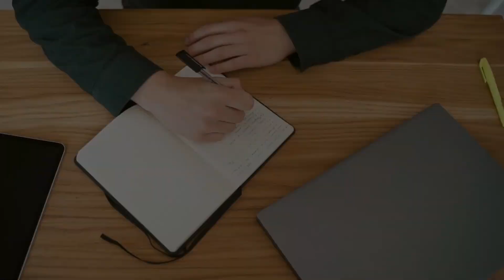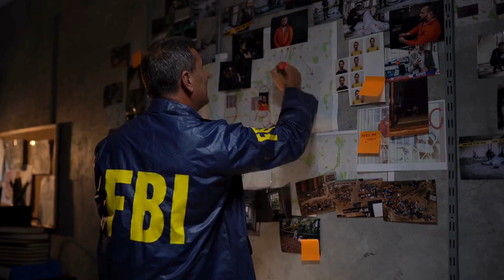6 Sketchy Things About Trump’s Assassination Attempt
In this compelling video, we delve into the top 6 suspicious factors surrounding the alleged assassination attempt on Donald Trump. As one of the most controversial figures in modern history, Trump has been the subject of numerous threats and plots. Join us as we examine the mysterious and questionable aspects of this high-stakes event, uncovering the details that raise eyebrows and spark debate.

We begin by setting the scene, providing context on the political climate and tensions during the time of the alleged attempt. This background helps frame the significance of the event and the various elements that make it suspicious.

1. Timing of the Attempt
The timing of the alleged assassination attempt coincided with key political events and decisions. We explore how the timing raises questions about potential motives and the individuals or groups who might benefit from such an attempt.

2. Security Lapses
Despite the rigorous security measures surrounding a figure like Donald Trump, there were notable lapses and vulnerabilities that allowed the attempt to occur. We investigate these security failures and what they might imply about the planning and execution of the plot.

3. Inconsistencies in Official Reports
The official accounts of the attempt have several inconsistencies and conflicting details. We delve into these discrepancies, examining how they contribute to the overall suspicion and what they might suggest about the truth behind the incident.

4. Unusual Behavior of Key Individuals
Certain individuals involved in the event exhibited unusual behavior before, during, and after the attempt. We analyze these actions, considering what they might indicate about the knowledge and involvement of these key players.

5. Lack of Clear Motive
While there are many theories about who might want to harm Donald Trump, a clear and definitive motive remains elusive. We explore the various potential motives and why the absence of a concrete reason adds to the suspicion.

6. Rapid Response and Containment
The swift response and containment of the situation by security forces were almost too efficient, leading to questions about prior knowledge and preparedness. We discuss how this rapid action contributes to the theory that there may have been forewarning or an inside angle.

Join us as we unravel these suspicious factors, offering a comprehensive analysis of the alleged assassination attempt on Donald Trump. This video is essential viewing for those interested in political intrigue, security issues, and the complex dynamics surrounding high-profile figures.

Don't miss this thorough investigation into one of the most talked-about events in recent history. Your support helps us bring you the most engaging and thought-provoking content.